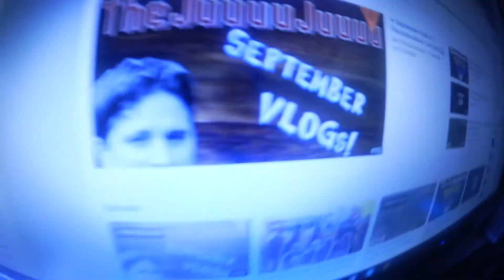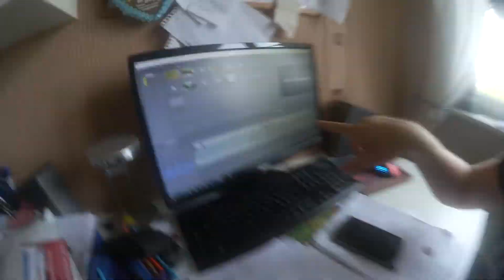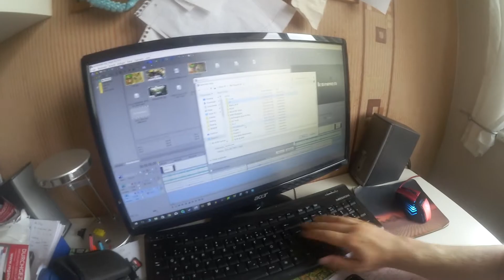➔ September-VLOG #2 | TheJuuuuJuuuu / Der [GER] 🎥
September VLOG #002
-Puuuh, wieder ein Aufnahmetag.